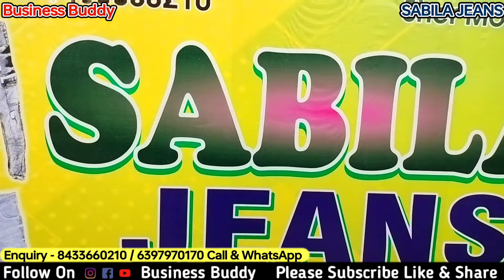Jeans Ki Factory | Wholesale Jeans Factory in delhi | All India Delivery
Sabila Jeans
857 Masjid, Raghubir Nagar, Delhi

jeans,
denim jeans,
denim,
raw denim,
raw denim jeans,
japanese denim,
best denim jeans,
denim jeans trends 2022,
selvedge denim,
denim jeans cake,
men's denim jeans,
denim jeans review,
best denim,
blue jeans,
art with denim jeans,
premium denim jeans,
from old denim jeans,
high quality denim jeans,
selvedge jeans,
mens jeans,
when did denim jeans got popular,
signs of high quality denim jeans,
jeans bag,
denim projects,
how to check the quality of denim jeans jeans,
jeans haul,
best jeans,
blue jeans,
how to style jeans,
best jeans for women over 40,
curvy jeans,
fashion over 40 jeans,
jeans for short girls,
denim jeans trends 2023,
perfect jeans,
the best jeans,
best denim jeans,
best jeans for men,
the perfect jeans,
abercrombie jeans,
jeans for short legs,
best jeans for women,
mom jeans,
jeans bag,
las jeans,
rmrs jeans,
mens jeans,
zara jeans,
jeans try on haul petite,
denim jeans,
japan jeans,
levis jeans jeans factory,
jeans factory in delhi,
retail jeans market in delhi,
jeans factory delhi,
jeans on factory rate,
jeans factory video,
branded first copy jeans wholesale market in delhi best jeans for men,
jeans,
jeans for men,
denim,mens jeans,
denim jeans,
best denim jeans,
best jeans,
denim jeans for men,
best denim jeans for men,
mens denim jeans,
style tips for men,best denim,
best jeans for older men,
styling jeans for men,
jeans fitting for men,
denim outifts for men,
how to wear denim jeans men,
jeans for older men review,
denim jeans outfit ideas men,
best jeans for older men 2023,
distressed jeans for men,
men's jeans guide denim jacket outfit ideas,
denim jacket,
how to style denim jacket,
denim jacket outfit ideas men,
jean jacket outfit ideas,
how to style a denim jacket,
denim jacket men,
how to wear a denim jacket,
denim jacket outfit,
denim jackets,
denim jacket outfits,
outfit ideas,
blue denim jacket outfit ideas,
denim jacket lookbook,
how to style denim jackets,
denim outfit ideas,
denim jacket for men,
mens denim jacket,
denim jacket style,
denim jacket outfits men jeans factory,
jeans,factory,
jeans making factory,
jeans factory tour /walkround,
factory tour,
jeans manufacturing,
branded jeans factory,
ahmedabad jeans factory,
factory tour vlog 5.0,
special story on jeans factory,
jeans factory production line,
jeans factory mass production,
jeans pant factory in pakistan,
jeans making,
jeans making process in factory,
factory made,manufacturing factory,
japanese jeans,
factory tour (business operation)